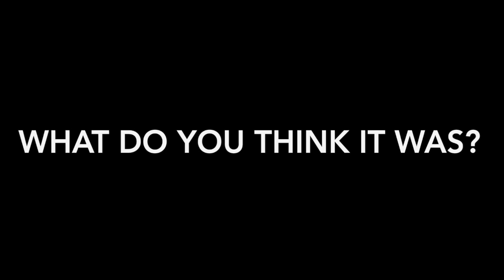Scary Storytime (Home Intruder)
Happy Friday! I wanted to throw in an extra video for this week. Let me know if you like these story times. I love sharing things about my life. I think it might be a fun extra video to share with y'all once a month or so. Today's video is from a story from when I was 13. This is a scary story to me. If you don't like scary stories I would advise not to watch. I don't want to scare anyone that does not want to know about these scary events.

Tiffany Hinkle
3883 Old Valley Pike
New Market, VA 22844

❤️Would you like to Earn Cash back when you shop online and also now available in some stores? Sign up for Ebates it's quick easy and free!!